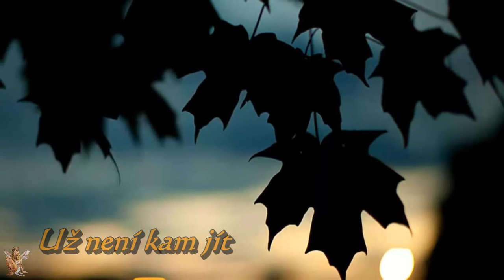☆ Už není kam jít - Dan Bednář ☆ [HD]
Už není kam jít - Dan Bednář
☼2014